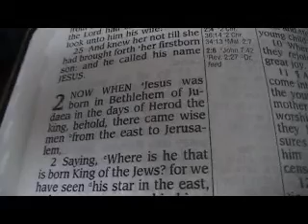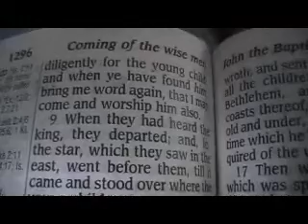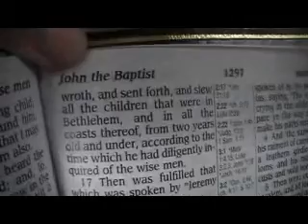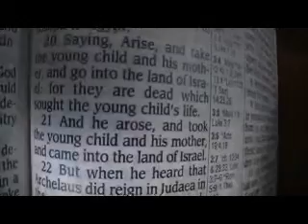Matthew 2 Holy Bible (King James)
Matthew 2
1Now when Jesus was born in Bethlehem of Judaea in the days of Herod the king, behold, there came wise men from the east to Jerusalem,

2Saying, Where is he that is born King of the Jews? for we have seen his star in the east, and are come to worship him.

3When Herod the king had heard [these things], he was troubled, and all Jerusalem with him.

4And when he had gathered all the chief priests and scribes of the people together, he demanded of them where Christ should be born.

5And they said unto him, In Bethlehem of Judaea: for thus it is written by the prophet,

6And thou Bethlehem, [in] the land of Juda, art not the least among the princes of Juda: for out of thee shall come a Governor, that shall rule my people Israel.

7Then Herod, when he had privily called the wise men, enquired of them diligently what time the star appeared.

8And he sent them to Bethlehem, and said, Go and search diligently for the young child; and when ye have found [him], bring me word again, that I may come and worship him also.

9When they had heard the king, they departed; and, lo, the star, which they saw in the east, went before them, till it came and stood over where the young child was.

10When they saw the star, they rejoiced with exceeding great joy.

11And when they were come into the house, they saw the young child with Mary his mother, and fell down, and worshipped him: and when they had opened their treasures, they presented unto him gifts; gold, and frankincense, and myrrh.

12And being warned of God in a dream that they should not return to Herod, they departed into their own country another way.

13And when they were departed, behold, the angel of the Lord appeareth to Joseph in a dream, saying, Arise, and take the young child and his mother, and flee into Egypt, and be thou there until I bring thee word: for Herod will seek the young child to destroy him.

14When he arose, he took the young child and his mother by night, and departed into Egypt:

15And was there until the death of Herod: that it might be fulfilled which was spoken of the Lord by the prophet, saying, Out of Egypt have I called my son.

16Then Herod, when he saw that he was mocked of the wise men, was exceeding wroth, and sent forth, and slew all the children that were in Bethlehem, and in all the coasts thereof, from two years old and under, according to the time which he had diligently enquired of the wise men.

17Then was fulfilled that which was spoken by Jeremy the prophet, saying,

18In Rama was there a voice heard, lamentation, and weeping, and great mourning, Rachel weeping [for] her children, and would not be comforted, because they are not.

19But when Herod was dead, behold, an angel of the Lord appeareth in a dream to Joseph in Egypt,

20Saying, Arise, and take the young child and his mother, and go into the land of Israel: for they are dead which sought the young child's life.

21And he arose, and took the young child and his mother, and came into the land of Israel.

22But when he heard that Archelaus did reign in Judaea in the room of his father Herod, he was afraid to go thither: notwithstanding, being warned of God in a dream, he turned aside into the parts of Galilee:

23And he came and dwelt in a city called Nazareth: that it might be fulfilled which was spoken by the prophets, He shall be called a Nazarene.